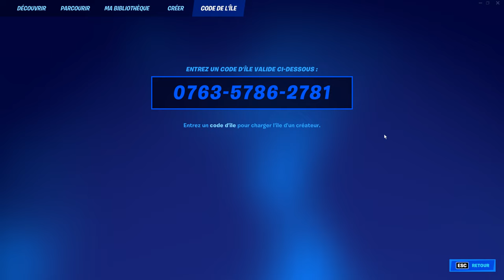Cette MAP DONNE des VBUCKS GRATUITEMENT sur FORTNITE SAISON 3 CHAPITRE 3 (glitch v-bucks gratuit)